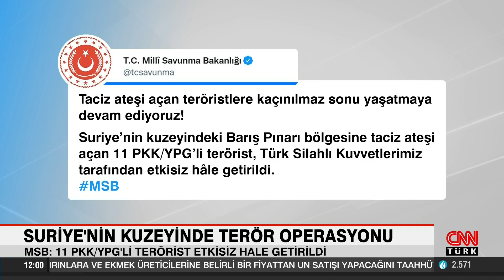MSB açıkladı! Suriye'nin kuzeyinde terör örgütüne darbe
Son dakika haberine göre; Milli Savunma Bakanlığı, Suriye’nin kuzeyindeki Barış Pınarı bölgesine taciz ateşi açan 11 PKK/YPG’li teröristin etkisiz hale getirildiğini açıkladı.

Milli Savunma Bakanlığı'ndan yapılan açıklamada "Taciz ateşi açan teröristlere kaçınılmaz sonu yaşatmaya devam ediyoruz! Suriye’nin kuzeyindeki Barış Pınarı bölgesine taciz ateşi açan 11 PKK/YPG’li terörist, Türk Silahlı Kuvvetlerimiz tarafından etkisiz hâle getirildi." denildi.